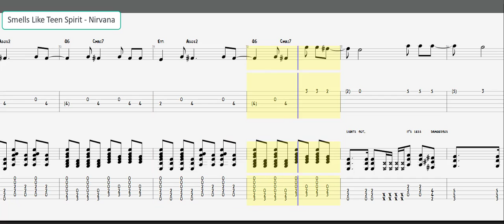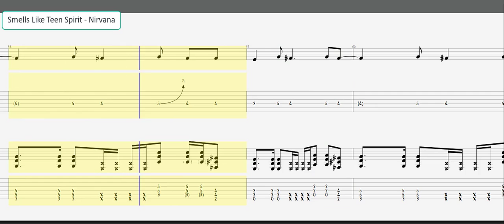Smells Like Teen Spirit - Nirvana (guitar tutorial)